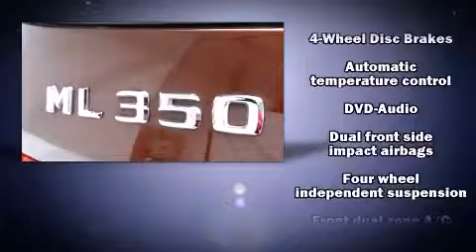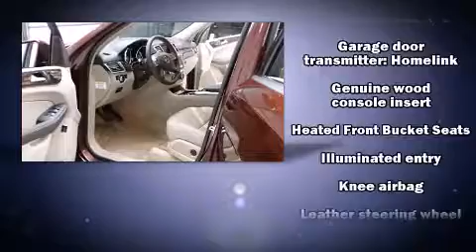2014 Mercedes-Benz M-Class ML350 4MATIC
Feldmann Imports
4901 American Blvd W

Step into the 2014 Mercedes-Benz M-Class. With less than 30,000 miles on the odometer, this 4 door sport utility vehicle prioritizes comfort, safety and convenience. A 3.5 liter V-6 engine pairs with a sophisticated 7 speed automatic transmission, providing a smooth and predictable driving experience. Mercedes-Benz prioritized fit and finish as evidenced by: delay-off headlights, a power seat, turn signal indicator mirrors, a power rear cargo door, skid plates, rain sensing wipers, and cruise control. For drivers who enjoy the natural environment, a power moon roof allows an infusion of fresh air. Mercedes-Benz ensures the safety and security of its passengers with equipment such as: head curtain airbags, front SIDE impact airbags, traction control, brake assist, anti-whiplash front head restraints, a panic alarm, an emergency communication system, and 4 wheel disc brakes with ABS. With electronic stability control supplementing mechanical systems, you'll maintain precise command of the roadway. This vehicle has achieved Certified Pre-Owned status, by passing Mercedes-Benz's comprehensive certification process. Our sales staff will help you find the vehicle that you've been searching for. We'd be happy to answer any questions that you may have. Stop in and take a test drive!